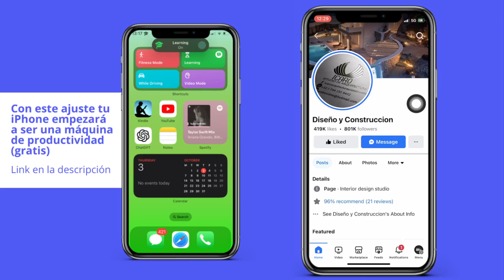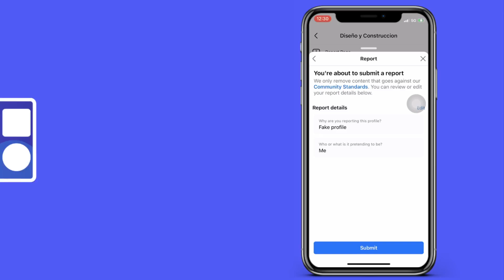Cómo eliminar una cuenta de Facebook sin contraseña - Tutorial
Cómo suprimir una cuenta de Facebook sin contraseña - Tutorial